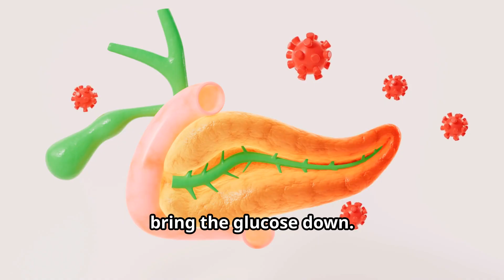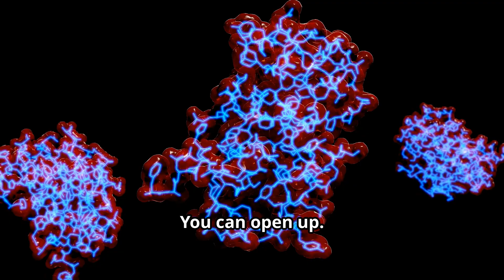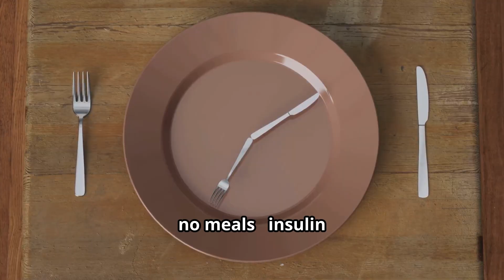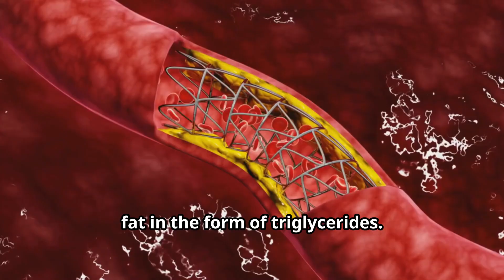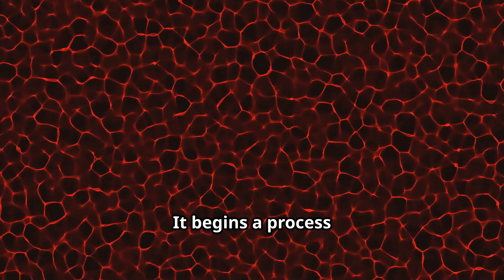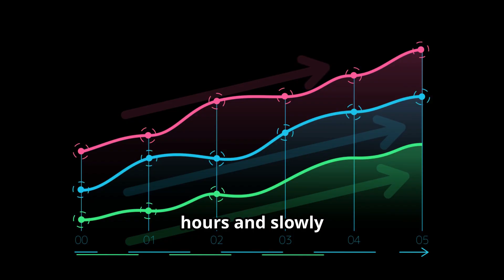Fasting Made Simple: What Happens When You STOP Eating for 36 HOURS?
36-Hour Fast explained. This intermittent fasting guide shows what actually happens to your body, brain, and cravings in a 36-hour fast—how autophagy cleans damaged cells, why fat burning/ketosis ramp up, and how insulin sensitivity improves for real weight loss and brain health.

Chapters:
0:00 Intro
0:19 What happens when you eat
2:46 When you stop eating
3:03 Fat burning & ketosis
3:36 Autophagy & cell repair
4:18 24 Hours in & Apoptosis
4:47 Mental clarity and focus
5:19 Final thoughts

You’ll see the hour-by-hour changes: more steady energy, sharper focus and mental clarity, fewer cravings, and a calmer dopamine system that boosts productivity. I also share science-based health tips inspired by physicians like Dr. Jason Fung plus practical mistakes to avoid so you can fast safely and get results.

- How a 36-hour intermittent fasting window triggers autophagy & cell repair
- The link between insulin resistance, fat loss, and balanced blood sugar
- Why fasting can support longevity/anti-aging and clearer thinking
- Simple steps to start, re-feed, and stay consistent for sustainable fat-burning

If you’ve wondered whether a longer fast can “reset” how you feel and perform, this breakdown shows the biology—and how to use it.
También hablamos del ayuno de 36 horas y sus beneficios (autofagia, quema de grasa), explicado de forma sencilla.

👉 Drop a comment: What’s the longest you’ve fasted, and what did you feel?